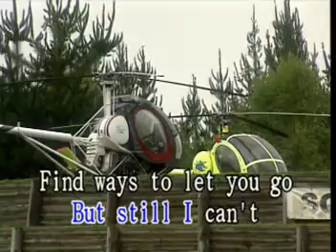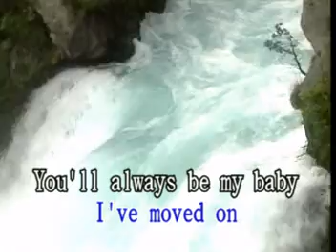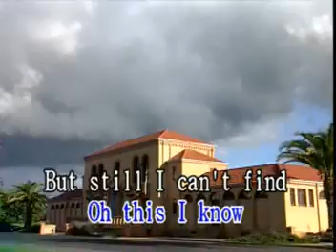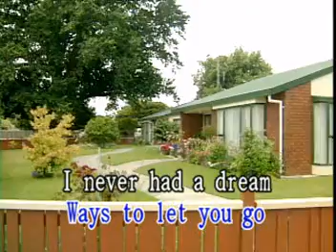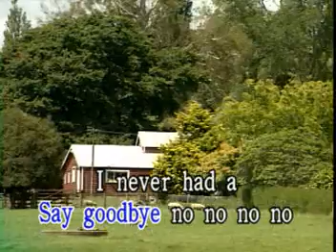never had a dream come true - lyricks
hope u like it it took me about 2 hours to put this together so plz comment how gd it is n rate plz